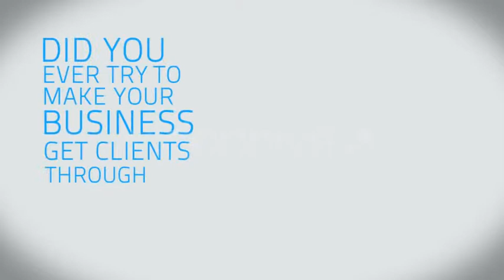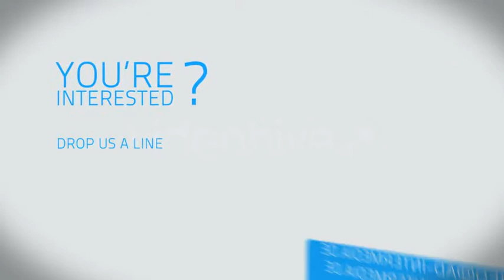Typographic Profile | After Effects Template 150585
This typographic Animation is perfect to promote/introduce/present your business, clients or yourself in a modern, u... (video-displays)